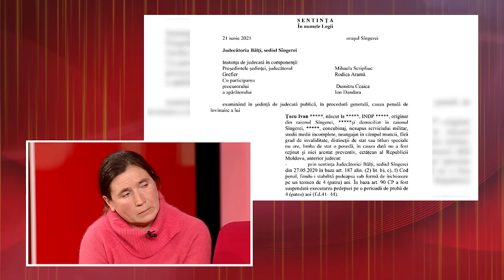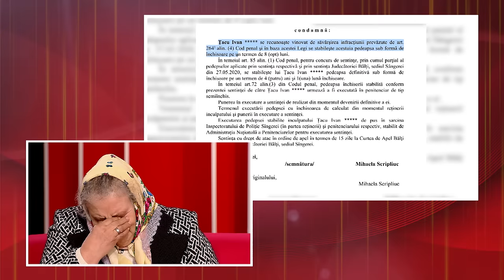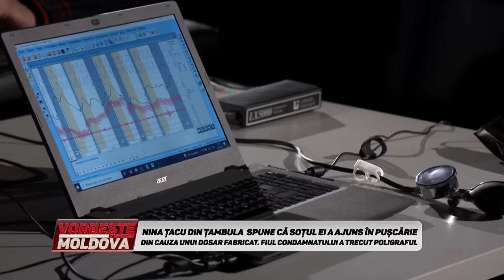VORBEŞTE MOLDOVA: FAMILIA ŢACU ŞI POLIŢIŞTII (partea 2)